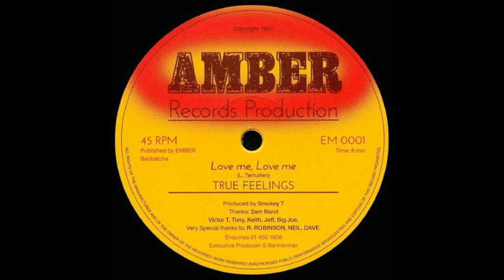True Feelings - Love Me, Love Me (12" Original) (1981)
Andrea Candelma is always seeking new melodies, new rhythms, filled with colorful vibes. He strivers to discover new talents, shares them through my vinyl collection,  Hypeddit, Facebook, Soundcloud and many music Store. He takes the listener through a journey of musical heights and provides the sounds to great inner pahts and experiences. I'm quite a success and she try to give you more fresh stuff in the near future. Be prepared !